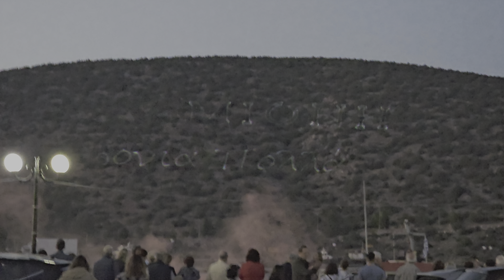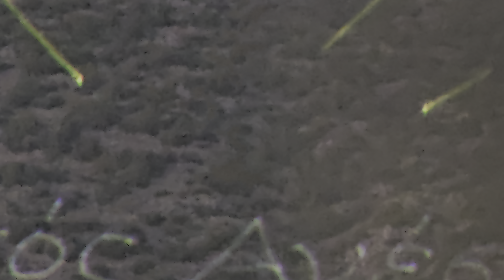κάψιμο Ιούδα 2024 (5)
Ένα δυνατό γεγονός κάθε χρόνο στο λιμάνι της Ερμιόνης.   Τα  βεγγαλικά και το κάψιμο του Ιούδα μέσα στη θάλασσα είναι χάρμα οφθαλμού.  Έκανα ότι μπορούσα να κάνω με το κινητό μου.  απολαύστε το χρόνια πολλά Χριστός Ανέστη σε όλους!